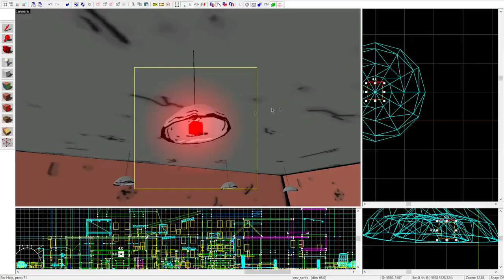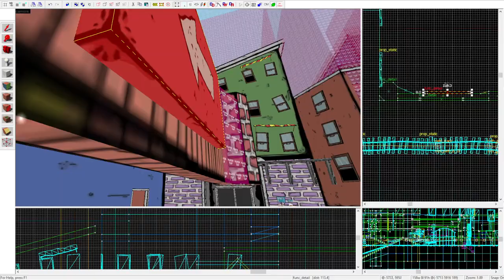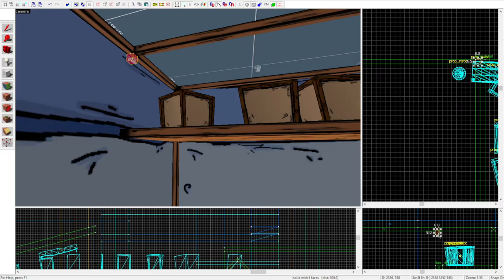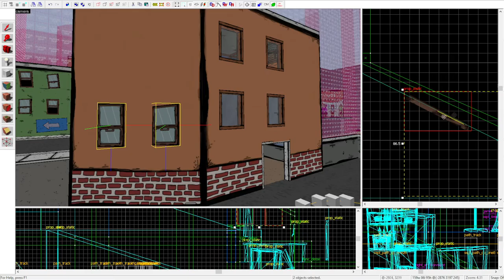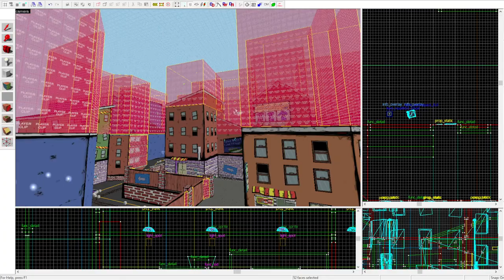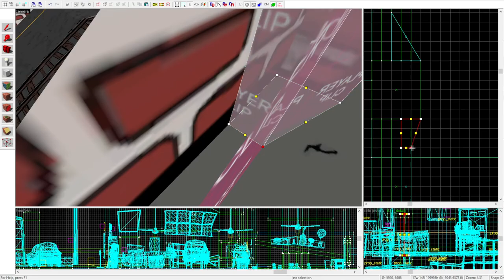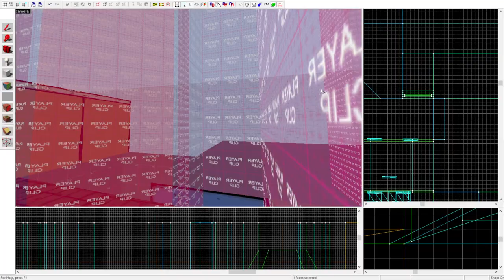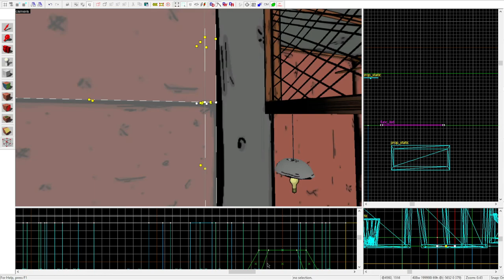[TF2 Hammer] Making pl_slopandslime (Speedmapping) Part 9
Slop & Slime?... Coming to TF2? You heard it right! A new, and completely original, full-conversion TF2 Payload map, coming "whenever I feel like it".

However, unlike most of my maps, this one is not as serious, but I still want it to be fun/cool! So the chances of it being released is fairly high, and I may even port it to VRChat afterwards too! (Nothing goes unused around here!)
 (And yes, I haven't forgotten about pl_dogwater, ok?)

About 2+ hours of work, shortened down to 20 Minutes.

ANYWAY, HERE IS THE BIG FREAKIN DEAL:
The CEO of Slop & Slime has somehow managed to get a hold of, hire, AND contract, the RED team, from Team Fortress 2, to help advertise and work at Slop & Slime Burgers.

What RED team doesn't know, is that at the same time, BLU team has also been hired, by a "mysterious competitor" to deliver a bomb, used for blowing up the Slop & Slime, slime patty storage, located right next to the restaurant!

Now you must help BLU destroy the arguably corrupt burger joint, or join RED, and defend Slop & Slime! And its precious Slime Burgers! In this completely new and original Team Fortress 2 payload map! Featuring all original, and new models for items, textures and other custom things from the Slop & Slime universe! (And a new location, set in the outskirts of the city, aka this is not the same area, as the VRChat one, though same city!)